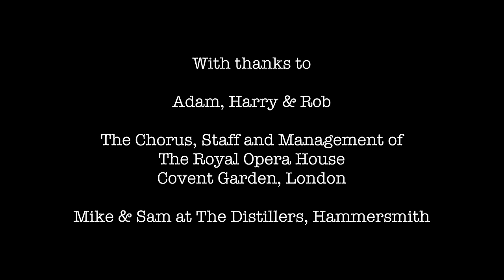From Footy to Verdi - Opera Holland Park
Select 720/1080p to watch in High Quality

*** Winner of Best Documentary Short, London Film Awards 2016

***Winner of the Platinum Award in the Spotlight Documentary Film Awards 2016

***Winner, London Monthly Film Festival Best Documentary Short

Silicon Beach Film Festival, Los Angeles, in competition

Official Selection Manchester Lift-Off Festival, online, 2017

This short documentary challenges stereotypes about theatrical art forms, in particular opera, and their audiences. Three old-school Chelsea fans in their 50s, two of whom could scarcely imagine a more alien world than classical music, were taken on a journey to discover opera, and their reactions were filmed every step of the way.

We first meet Adam, Harry and Rob at the pub over a few beers, chatting about their lives and loves – principally football and the music, culture and fashion surrounding it. The film then follows them to a chorus rehearsal at The Royal Opera House, meeting some of the singers, and culminating in a performance of La traviata there. Some remarkable things began to happen to even the most resistant of the group quite early in the journey, as the film reveals. It’s a moving documentary that’s as much about life, friendships and ageing as it is about opera.

Through this film, Opera Holland Park seeks to open an industry-wide discussion about opera, and to that end the film’s participants were taken to The Royal Opera House, one of the world’s most spectacular opera houses. The film demonstrates that no social qualifications are required for enjoying opera. Indeed, football fans are particularly well-suited to the melodrama of opera, accustomed as they are to their sport being elevated by musical accompaniment on television and in films.

Those wanting to experience the power of opera for themselves can attend a performance at Opera Holland Park for as little as £18 – and there are even some free tickets for young people and those aged over 60.

Follow the characters in the film on Twitter

Michael Volpe: @noisymv
Adam @ealingsoulboy
Rob @piecfc
Harry @harry10121963

Investec Opera Holland Park 2017
1 June – 29 July